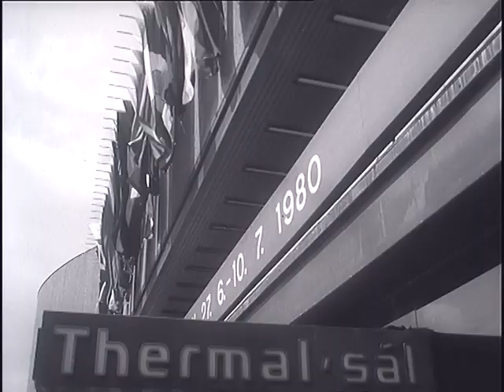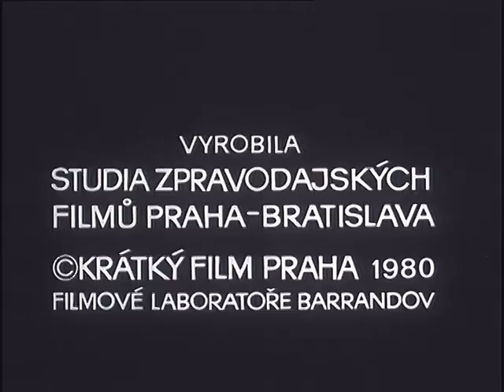Českolovenský filmový týdeník 36/1980 MFF v Karlových Varech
XXII. mezinárodní filmový festival v Karlových Varech.